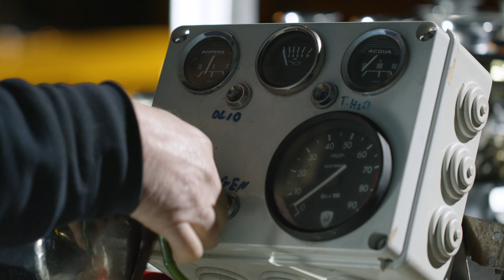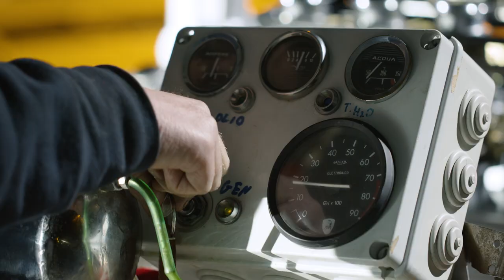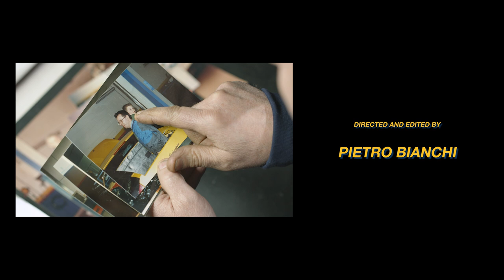A FAMILY AFFAIR - The Salvioli Lamborghini Dynasty ¦ HD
Today marks the first anniversary of our taking over the Salvioli family business, who have done the mechanical restoration of every classic Lamborghini for us for the past 20 years (except one: you learn the hard way). This is their story: who they are, what they do and why they do it…